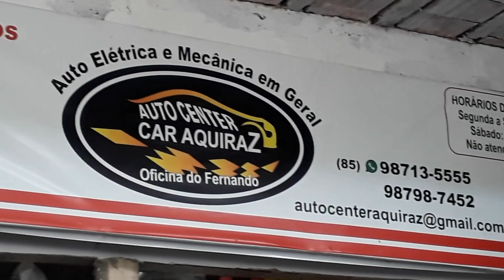SAIBA O QUE DIZ A CARTA SUPOSTAMENTE DEIXADA POR LÁZARO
Antes de morrer, Lázaro Barbosa teria escrito uma carta dizendo que não se entregaria e que preferiria morrer a voltar para a cadeia. O texto foi encontrado em uma chácara na região por onde o criminoso era procurado e onde morreu durante operação da polícia nessa segunda-feira (28). A perícia ainda não confirmou se a carta foi, de fato, escrita por Lázaro Barbosa, mas o texto conta detalhes da vida do homem de 32 anos que ficou famoso em todo o país, após conseguir se manter foragido por 20 dias, apesar de uma enorme força-tarefa de buscas que contava com 270 policiais.

A carta é assinada por Lázaro Barbosa de Sousa.